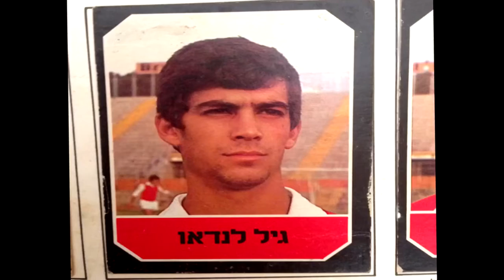9 גילי לנדאו